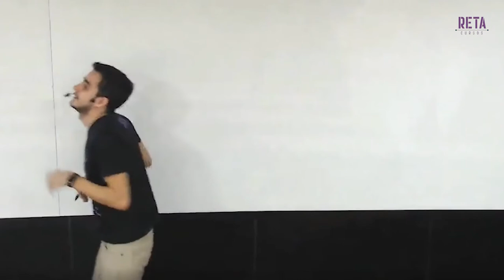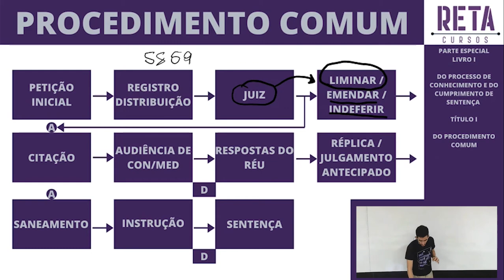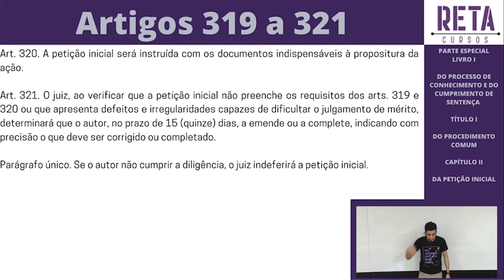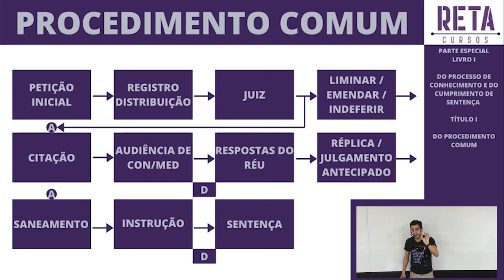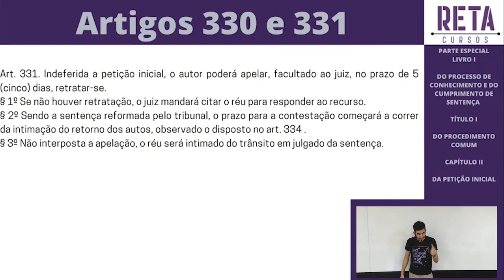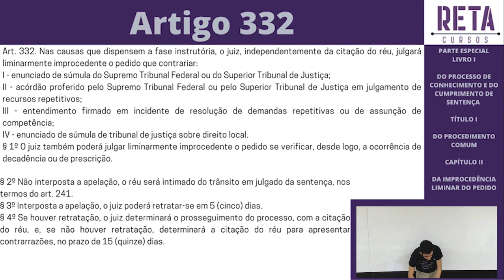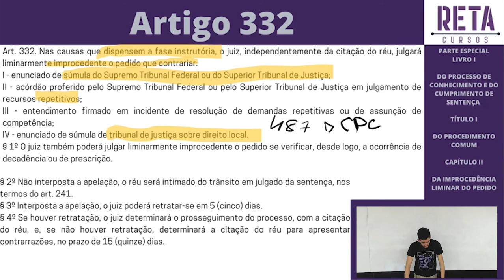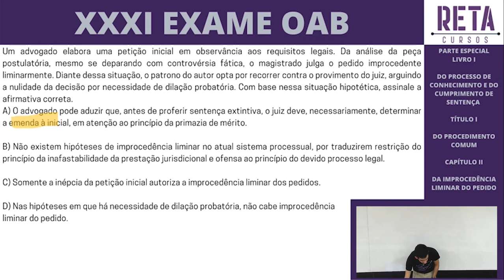Terça com o Maguinho: traduzindo os artigos da Petição Inicial no CPC!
Nessa semana, vamos de parte 01 do conjunto de aulas sobre o Procedimento comum, o assunto mais recorrente em provas da OAB!